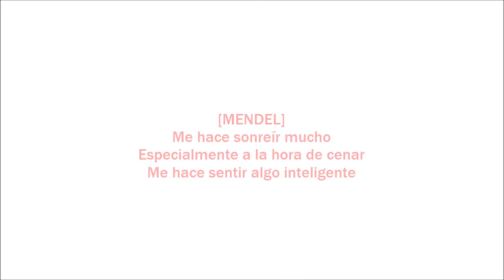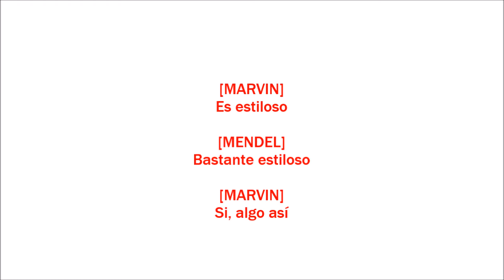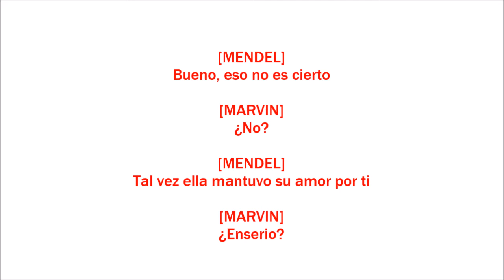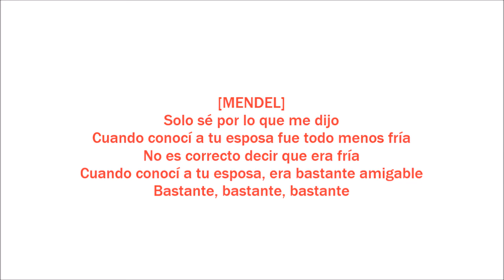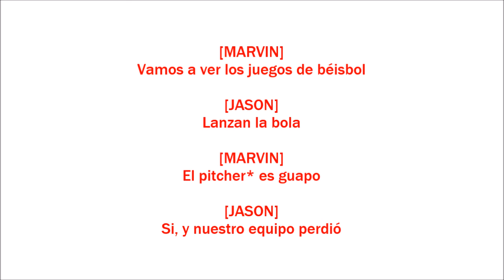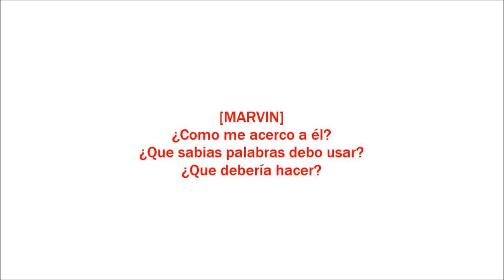Falsettos: Marvin At The Psychiatrist | Sub. Español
Marvin va al mejor psiquiatra del mundo, Mendel. Obvio.

Ama al niño, no al hombre*: Aqui mendel se refiere que ame a Jason y no a Whizzer, y también que ame las cosas buenas de Whizzer y no a las cosas malas
Hipocrita*: Smarmy se traduce como ''que no es sincero o es obsesivo'' pero lo adapté así
Imparable*: que era imparable en la cama 1313